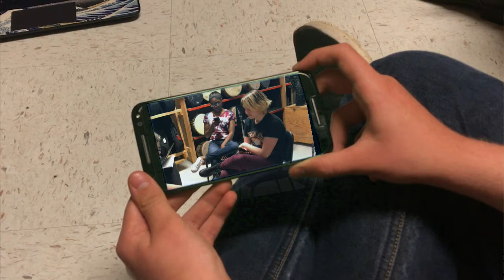Math Skit- "The Script"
For Mr. Robinson's Geometry Class.